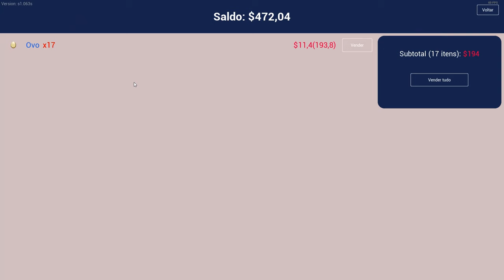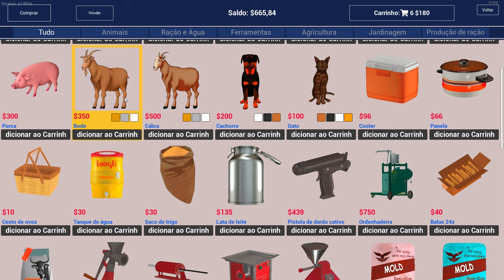Projetando a chicken tower! - Ranch Simulator #10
No vídeo de hoje, comecei a trabalhar em um projeto ambicioso: uma torre de 15 andares para as galinhas do rancho! Além disso, vendi ovos fresquinhos e saí para uma emocionante caça de alces, garantindo carne de qualidade para o comércio.

📌 O que você verá neste episódio:
✔️ Início da construção da chicken tower 🐓
✔️ Venda de ovos para faturar uma grana 🥚
✔️ Caçada estratégica para carne de alce 🏹